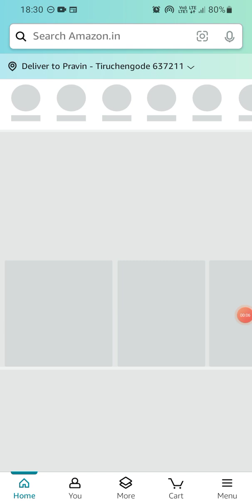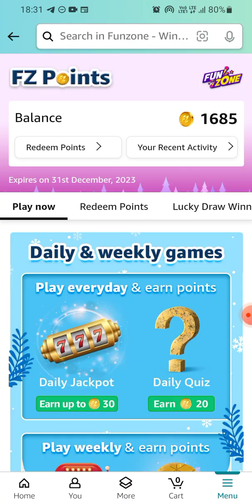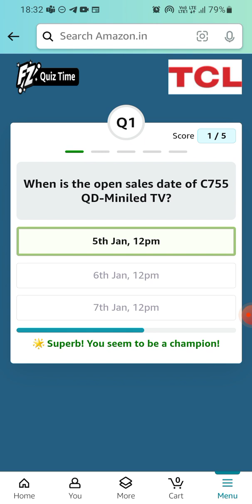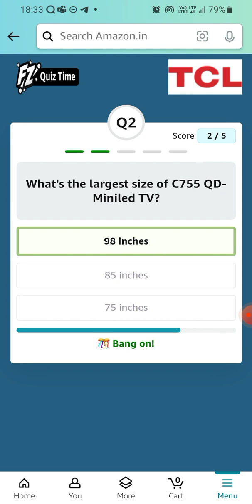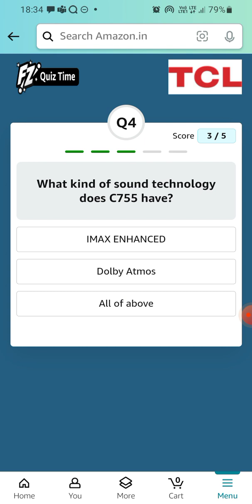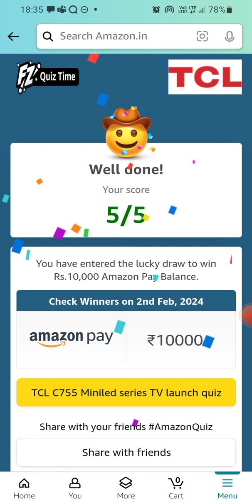Amazon TCL Mini LED Google TV Quiz | ₹10000 | Today Answers | Amazon Pay Balance | Win Pay